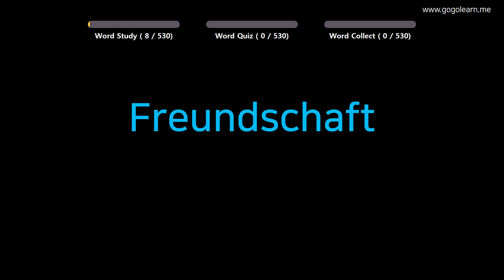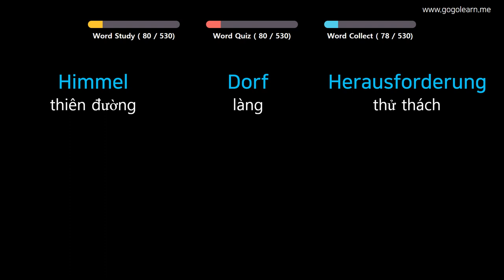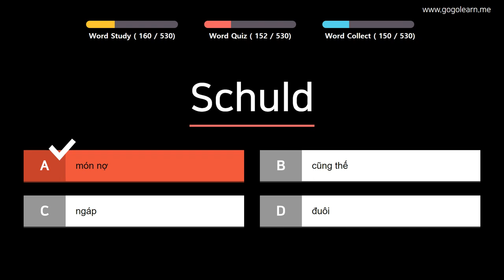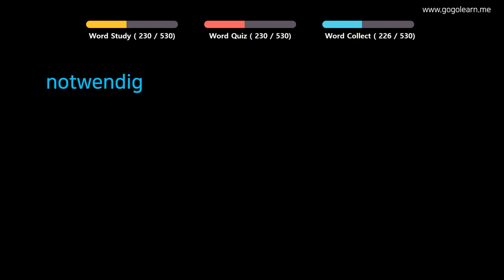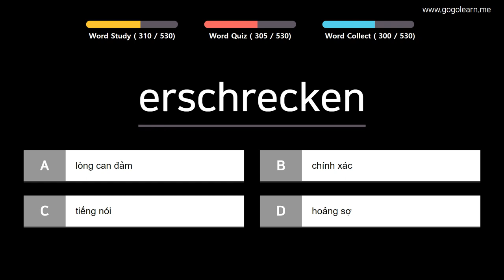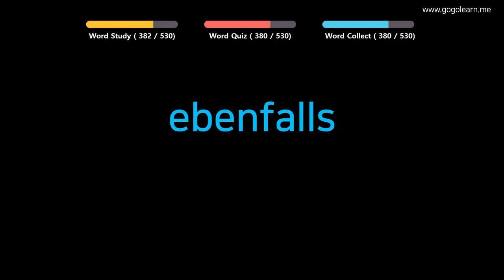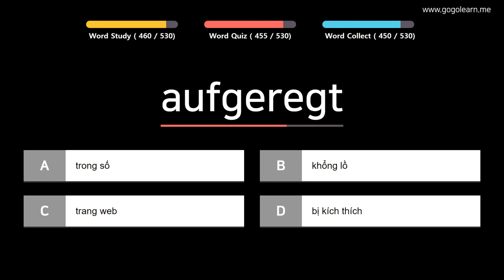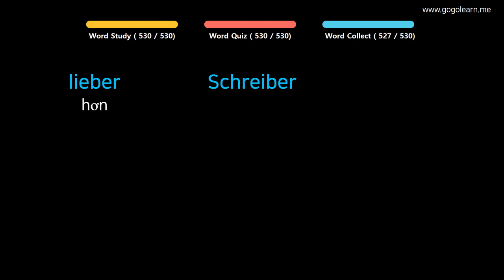Từ Vựng Tiếng Đức | Phần 5: 570 Từ Vựng Tiếng Đức Cho Học Sinh Tiểu Học | Golearn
+ Phần 1 : 00:05
+ Phần 2 : 42:01
+ Phần 3 : 1:24:18
+ Phần 4 : 2:06:47
+ Phần 5 : 2:49:19
+ Phần 6 : 3:31:40
+ Phần 7 :
+ Phần 8 :
+ Phần 9 :
+ Phần 10 :
+ Phần 11 :
+ Phần 12 :
+ Phần 13 :
+ Phần 14 :
+ Phần 15 :
+ Phần 16 :
+ Phần 17 :

✪ Nội dung có thể bạn quan tâm:
Từ Vựng Tiếng Đức | Phần 7: 840 Từ Vựng Tiếng Đức Cho Học Sinh Trung Học | Golearn
Từ Vựng Tiếng Đức | Phần 10: 430 Từ Vựng Tiếng Đức Cho Người Đi Làm| Golearn
Từ Vựng Tiếng Đức | Phần 12: 520 Từ Vựng Tiếng Đức Bạn Cần Biết Khi Giao Tiếp | Golearn
Từ Vựng Tiếng Đức | Phần 14: 880 Từ Vựng Tiếng Đức Ghi Nhớ Hiệu Quả | Golearn